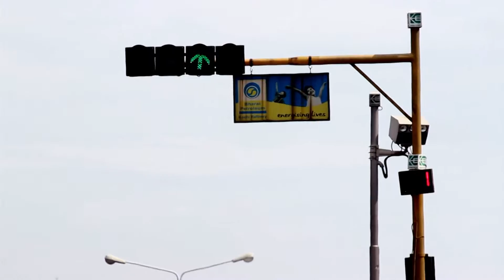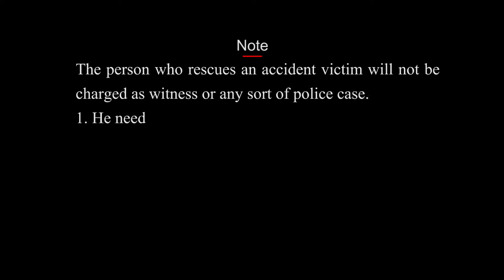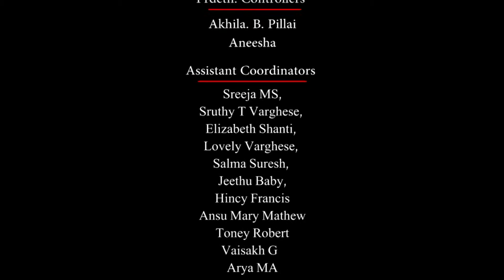The Road Is Still On !!